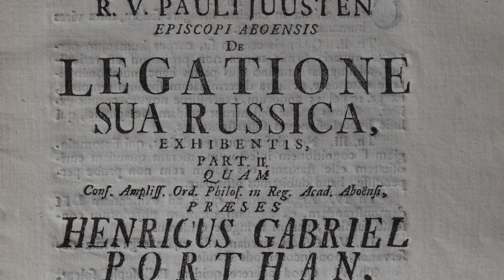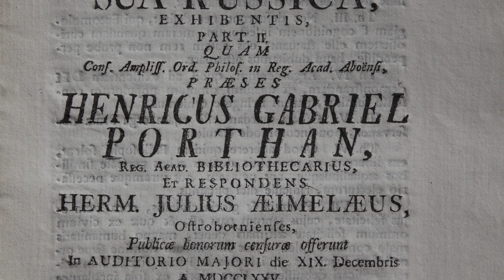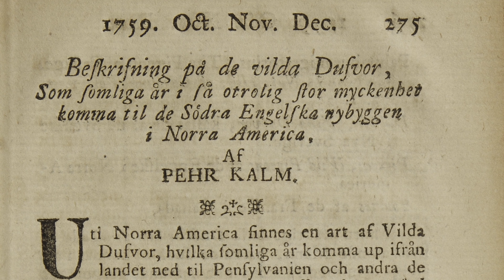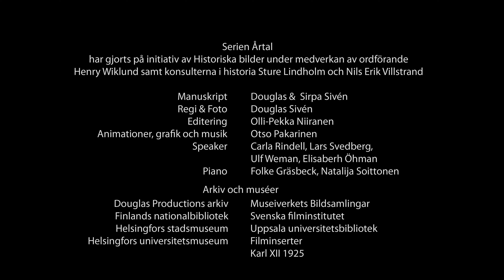Sveriges och Finlands historia, 1640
Rikssvensk berättarröst. I serien presenteras viktiga årtal i Sveriges och Finlands historia, från 1100 talet framåt. Producent: Douglas Productions Oy i samarbete med historikerna Sture Lindholm och Nils Erik Villstrand.